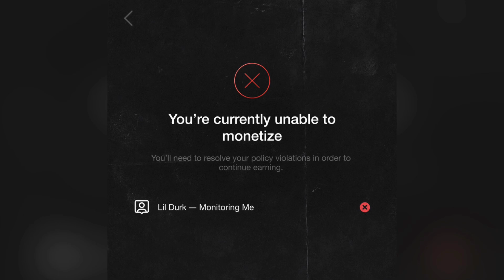Lil Durk - Monitoring Me [Clean]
Clean Version Of “Monitoring Me” By @LilDurk